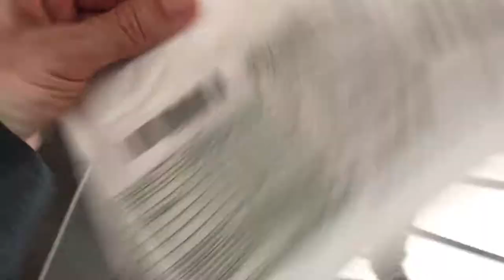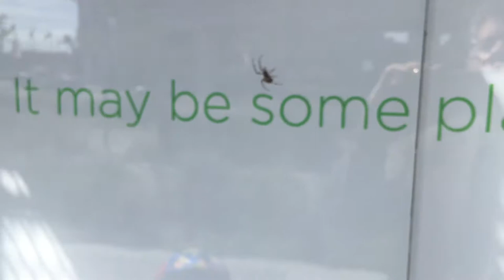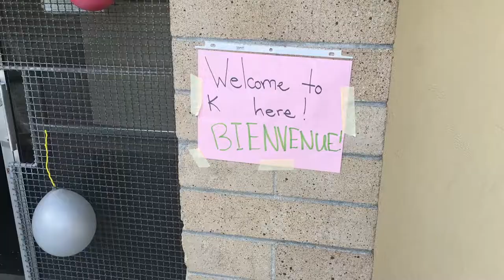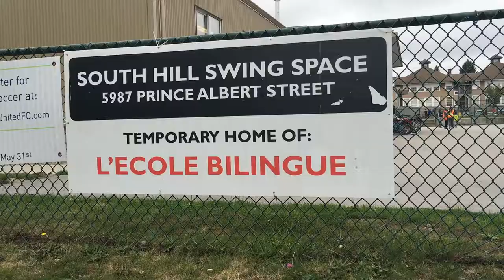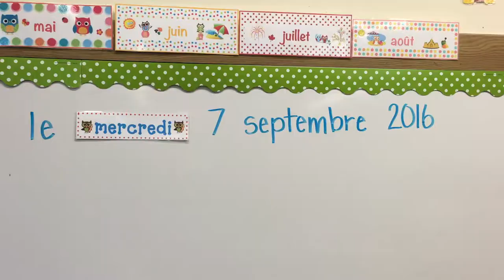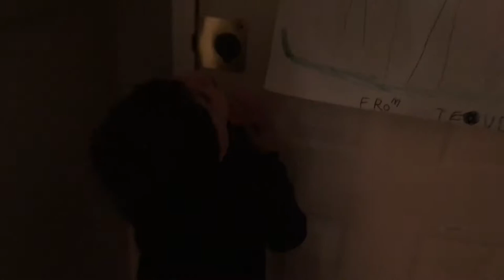Max at 5!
Another epic presentation of Max's year in review for 2016.